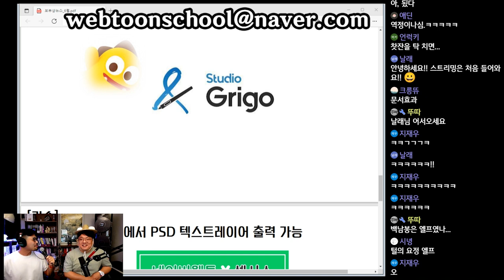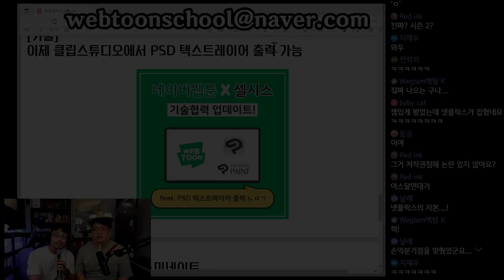스튜디오드래곤, 아스달 연대기 시즌2 제작 된다.